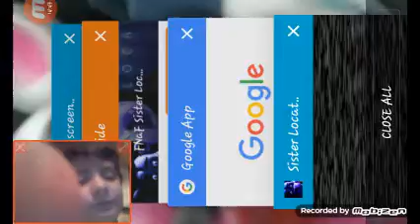Fnaf sister location stupid bidybab